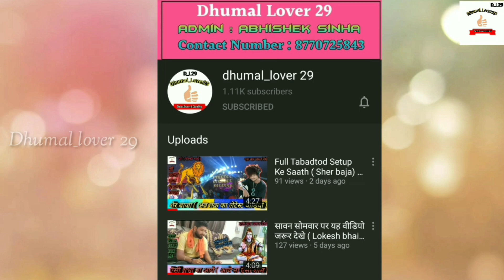श्री राधा रानी धुमाल ग्रुप गुढ़ीयारी रायपुर ( साई पालकी शोभा यात्रा 2021 ) Letest video जरूर देखे ❤